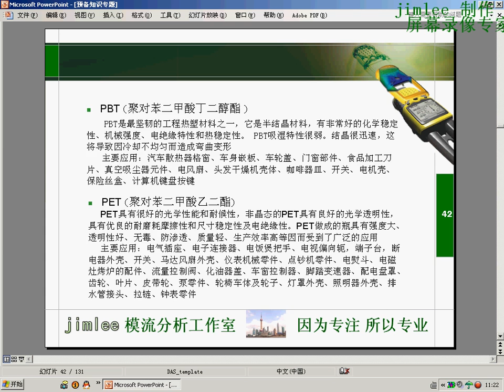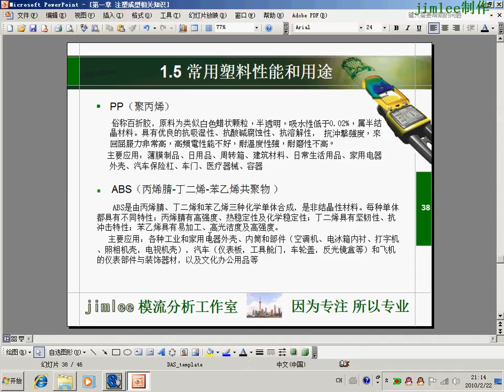常用塑料性能和用途